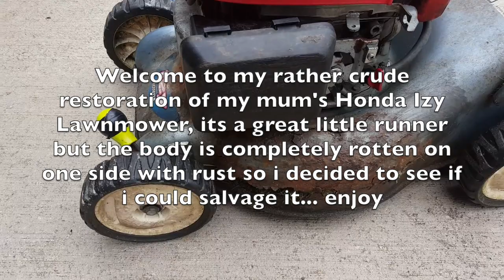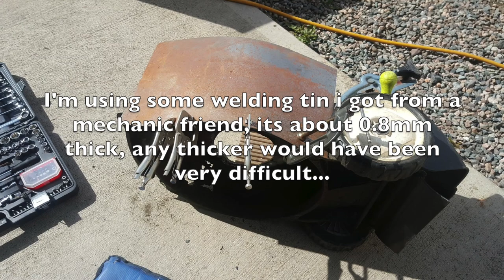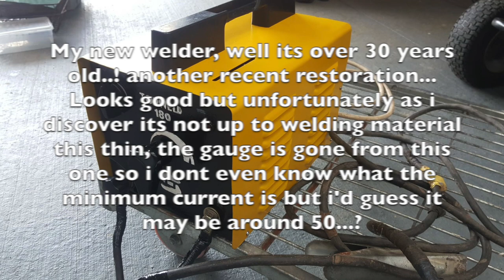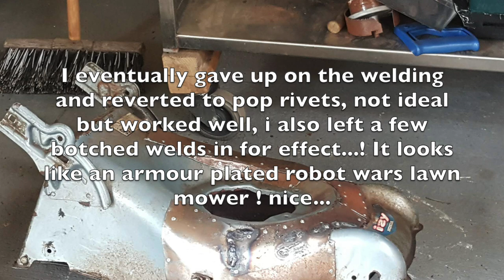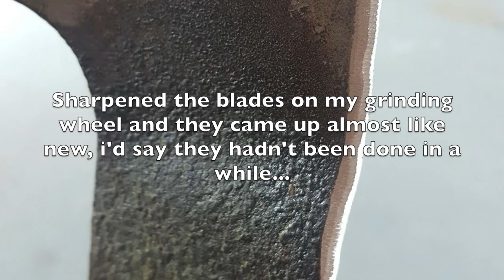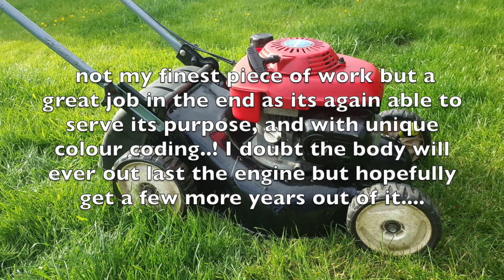Honda Izy Deck Restoration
Honda Izy Deck Restoration, welding, pop riveting, painting deck